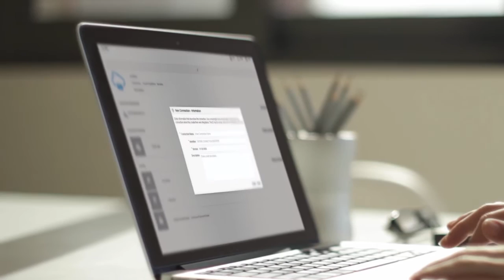Oracle Access Management Suite Introduction